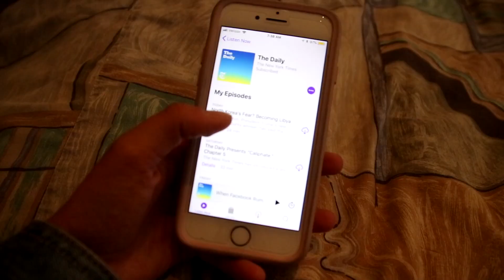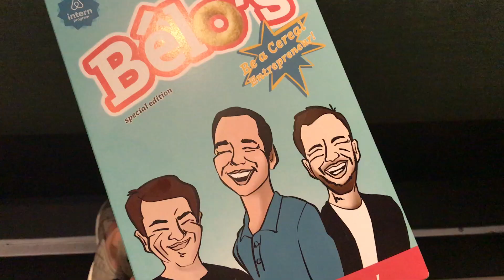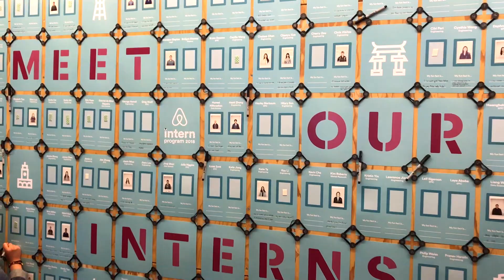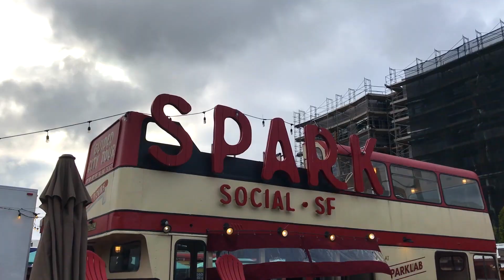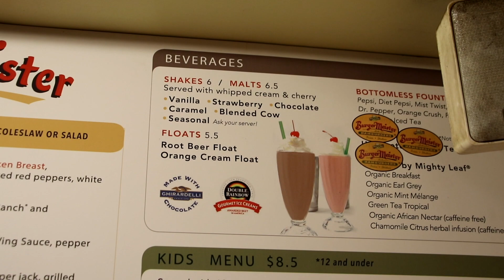Week in my Life: Internship Edition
My outfits of the day and adventures from the first week of my internship with Airbnb, featuring food from the Spark Social SF an intern "swag bag" haul, and milkshakes (unsurprisingly).